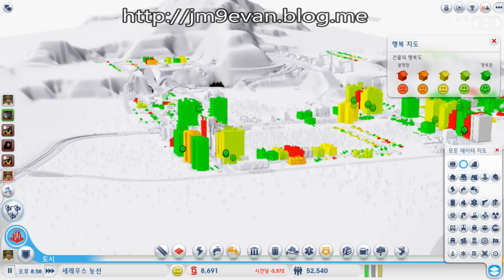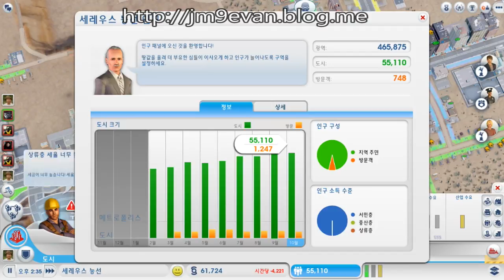DIABLO3 GAME PLAYER ASIA SERVER